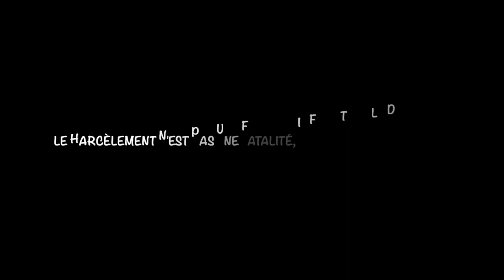Vidéo Concours NAH Collège Pasteur-Faulquemont-2022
Vidéo réalisée par les élèves ambassadeurs "Non au harcèlement" dans le cadre du concours national lancé par le ministère de l'Education Nationale.
Notre établissement participe à ce concours pour la sixième année consécutive.